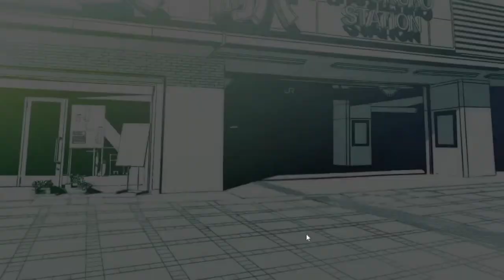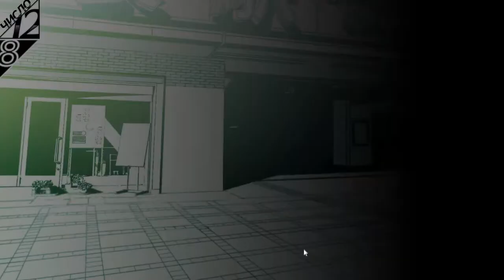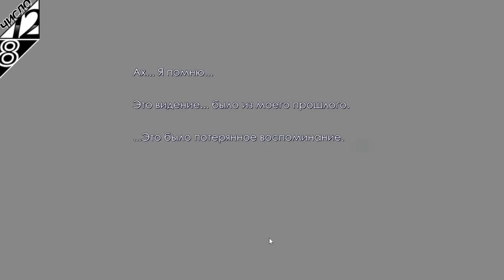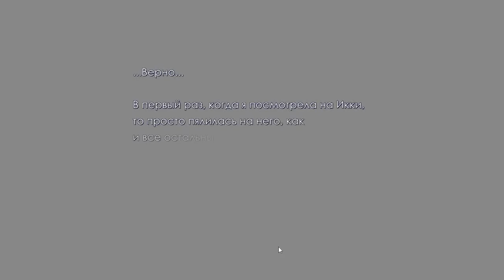AmnesiA_Воспоминания/ Икки (12-14августа)